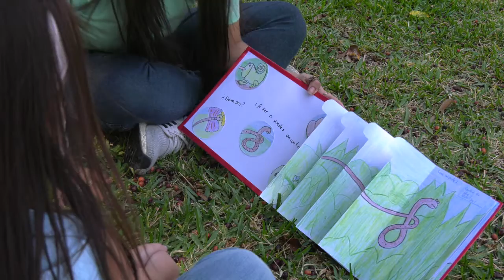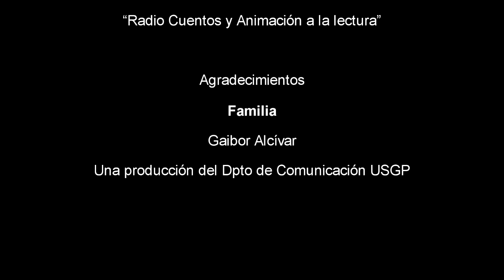Animación a la lectura: Cuentos y Canciones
La Carrera de Educación Inicial presenta este material parte del quehacer cotidiano de las estudiantes de la carrera: Animación a la lectura: Cuentos y Canciones